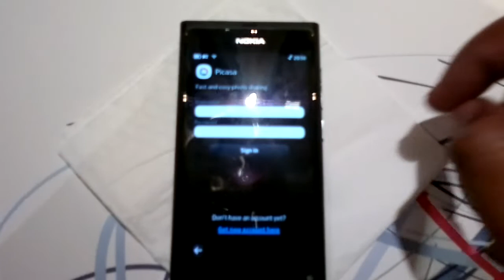Nokia N9 - Internet Accounts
Multiple internet services can be configured inside Nokia N9